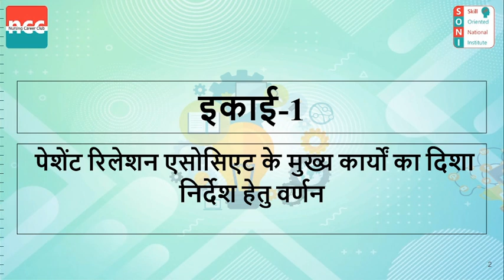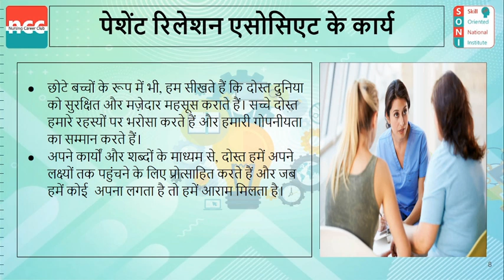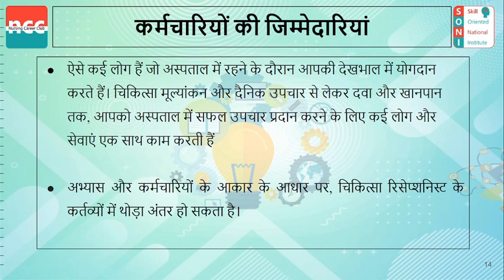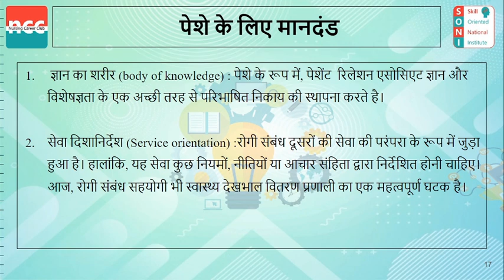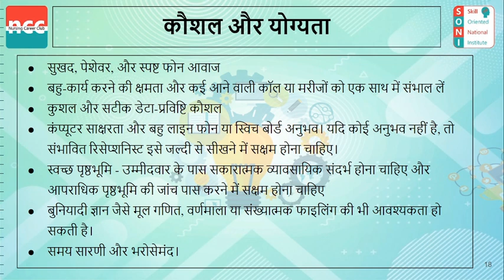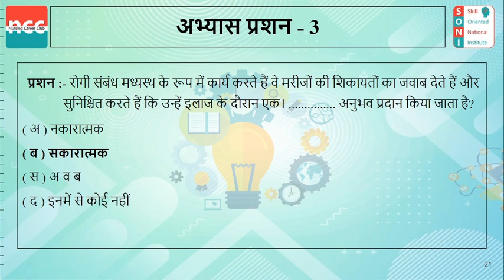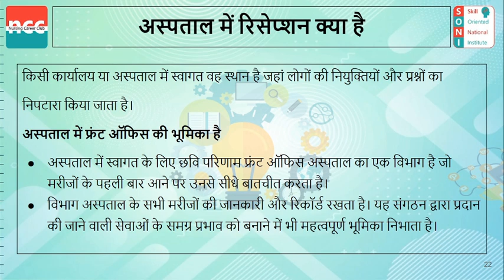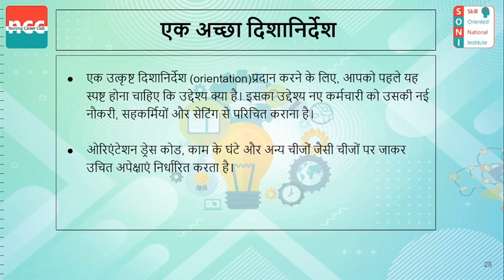PRA - 1 –Orientation to Patient Relations Associate Key functions Theory Duration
Patient Relations associate (PRA)

TOPICS COVERED IN VIDEO: 23:37
Orientation to Patient Relations Associate Key functions Theory Duration

--Timestamps--
00:00 Orientation to Patient Relations Associate Key functions Theory Duration
00:14 कार्य - सूची
01:30 पेशेंट रिलेशन एसोसिएट के कार्य
05:51 मरीज़ की आवश्यकता का आकलन करें और उसके अनुसार कार्य करें
08:07 रिपोर्ट वितरण प्रक्रिया और वृद्धि मैट्रिक्स
09:05 कर्मचारियों की जिम्मेदारियां
13:15 पेशे के लिए मानदंड
14:00 कौशल और योग्यता
15:51 लाभ
16:50 चुनौतियां
18:37 अस्पताल में रिसेप्शन क्या है
20:47 फ्रंट डेस्क क्यों महत्वपूर्ण है
21:58 फ्रंट ऑफिस स्टाफ के कर्तव्य और जिम्मेदारियां क्या हैं
22:48 एक अच्छा दिशानिर्देश